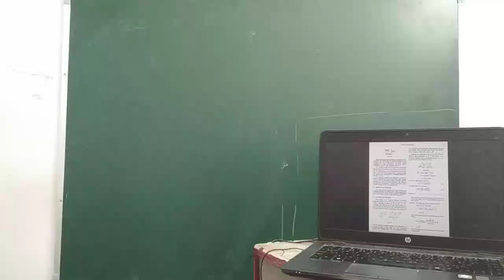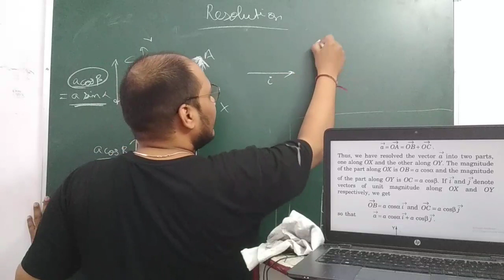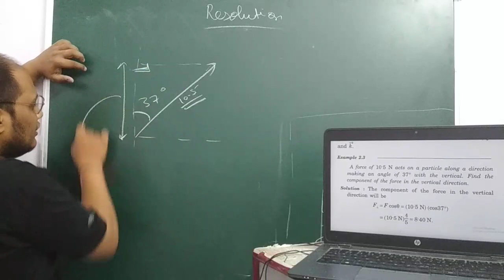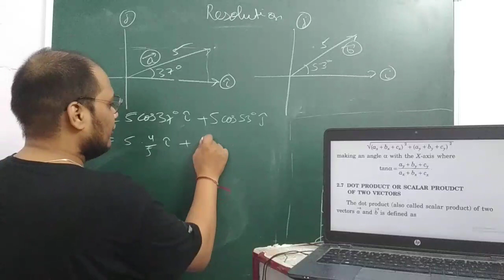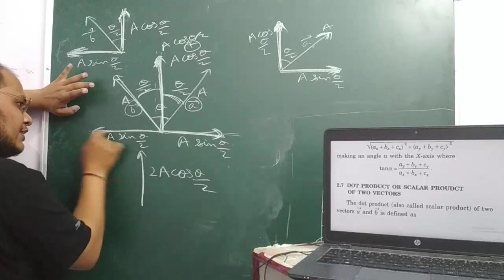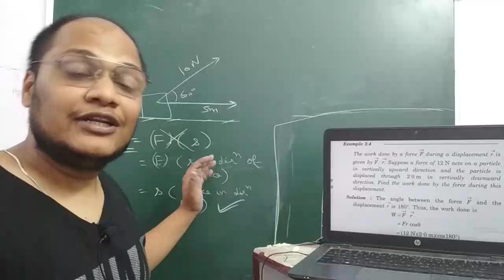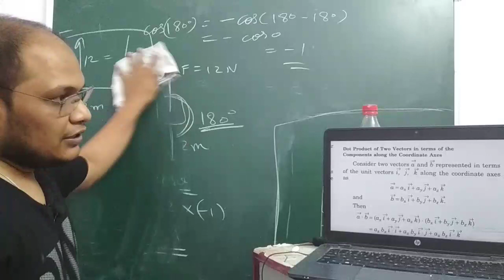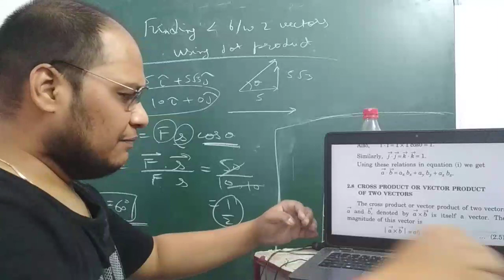VECTOR RESOLUTION AND DOT PRODUCT, CHAPTER 2 LECTURE 2, PHYSICS AND MATHEMATICS,H C VERMA